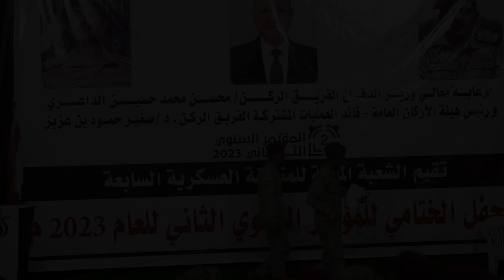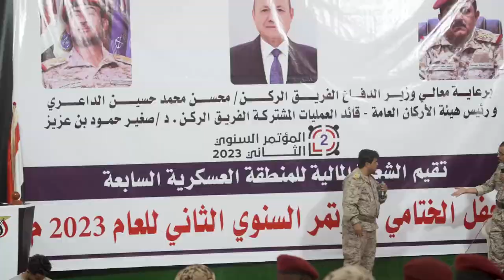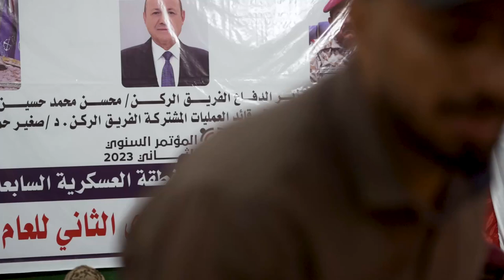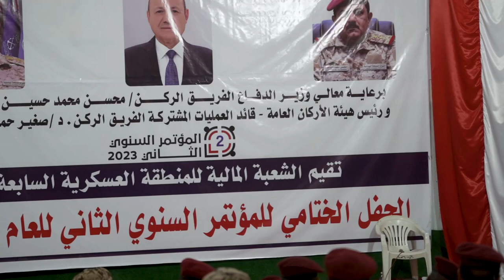شاهد | مسرحية تعبيرية عن المحافظة على المال العام